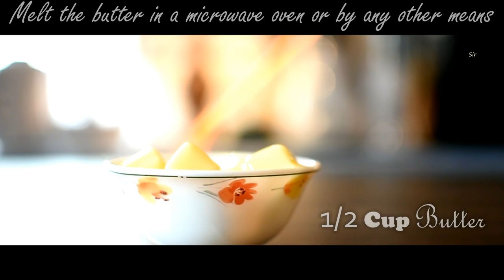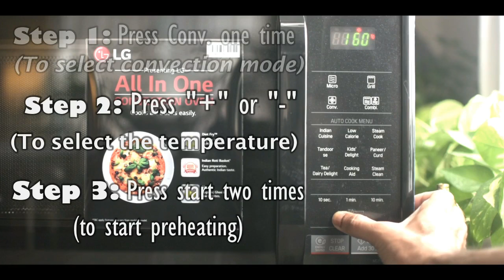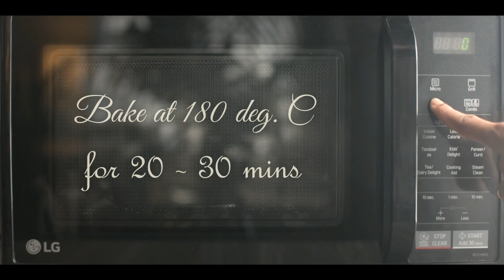Eggless ( Vanilla ) Cake in Microwave Oven Using LG Microwave Oven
8 inch square baking pan

Ingredients

1 cups all purpose flour (maida)
½ cup water
4 tbsp curd or yogurt
1 tbsp water
2 tsp baking powder
1 tsp vanilla essence
¾ cups powdered sugar
½ tsp salt
½ cup melted butter

Method
Powder the sugar in a mixer, melt the butter in a microwave or by any other means.

Now sieve maida and mix with baking powder & salt and set aside. Then take a large bowl, add butter and sugar and mix. When both the ingredients are mixed well, add vanilla essence, beat till all the ingredients are well mixed.

Now preheat the oven at 180 degree Celsius. Meanwhile, grease the cake pan with butter and then flour with maida. Dust away any excess flour and keep the pans ready. Then add the all the mixtures together along with ½ cup water. Make sure that there are no lumps. Now pour the batter on the pans such that they are half full and place them in the central rack of the oven. Bake at the same temperature for 20 to 30 minutes or till a toothpick inserted comes out clean.

NOTE: Skip adding salt if you're using salted butter